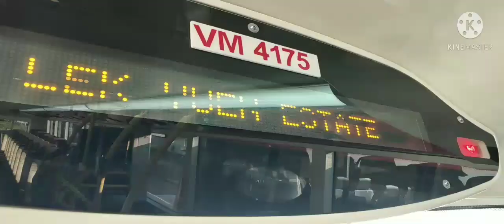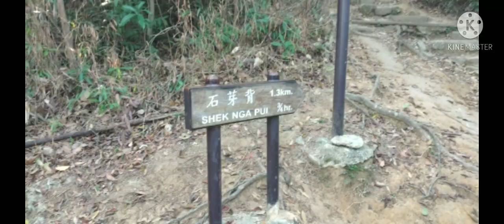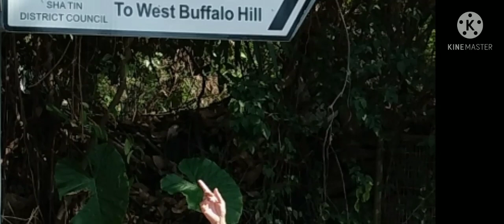HIKE TO WEST BUFFALO HILL/naligaw kami kaya hindi nakarating sa tuktok